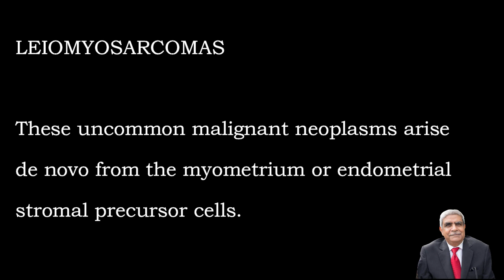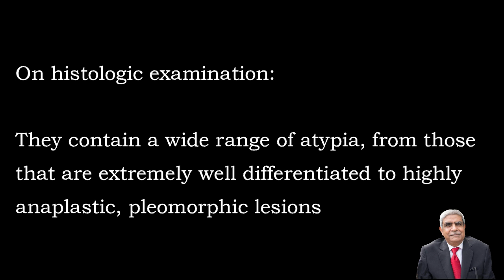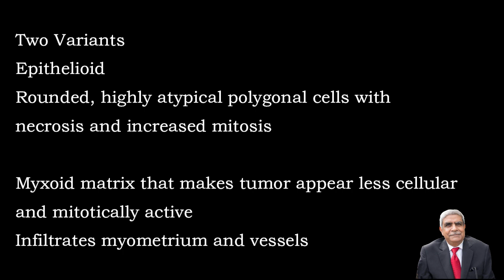LEIOMYOSARCOMA (Female Genital Tract)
This video mainly focuses on Leiomyosarcoma.  Hope it is useful.